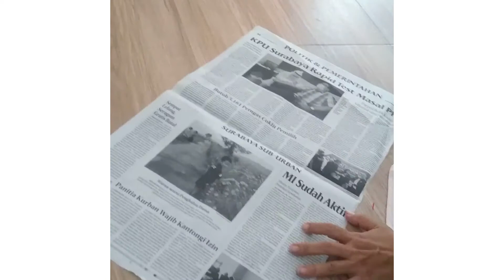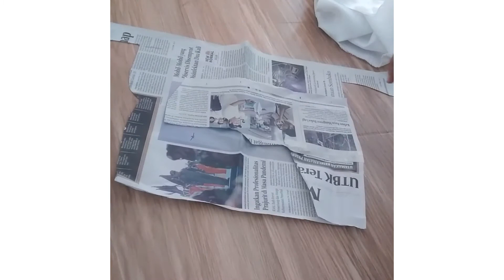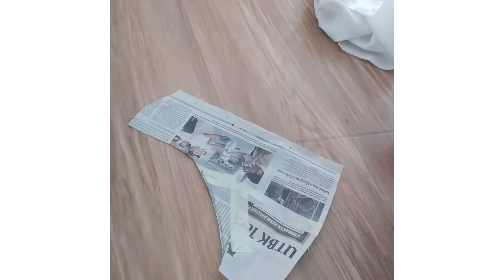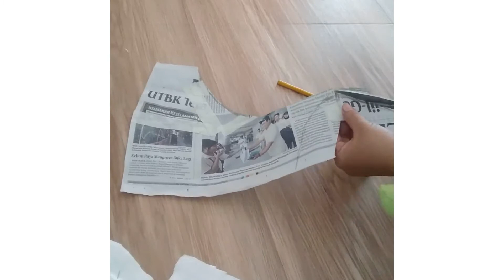DIY Pink Butterfly Costume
Hello!
This is the third video of me making dog costume and as you can see it's a pink butterfly🦋. If you can't tell yet, the pink skirt is actually made from plastic bag. One last thing, I didn't put my dog wearing the costume for too long. Just for the shooting process which is about 15 minutes.

🎗Materials🎗
Satin
Plastic bag
Stocking
Cardboard
Wire

🎬Parts🎬

00:20  |  Dress Pattern
02:16  |  Dress
09:50  |  Skirt
13:05  |  Wings
25:29  |  Hat

🎵Music🎵
(intro) Sunset by Lukrembo